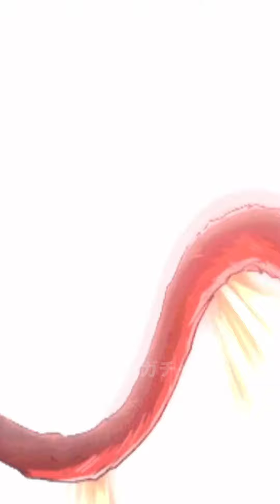ドッカンバトル【ヒーローズコラボ】新キャラ5体必殺技演出！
ドッカンバトル【ヒーローズコラボ】新キャラ5体【超フルパワーサイヤ人4・限界突破ベジット】【超サイヤ人ロゼ3】【超サイヤ人ゴッドSSベジータ】【超フルパワーサイヤ人4・限界突破ブロリー】【暗黒王フュー】必殺技演出！